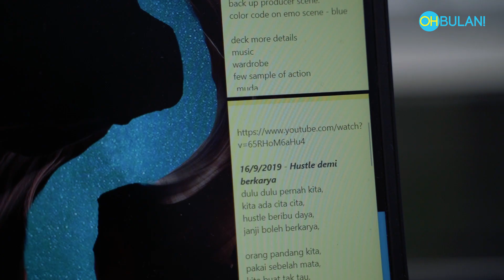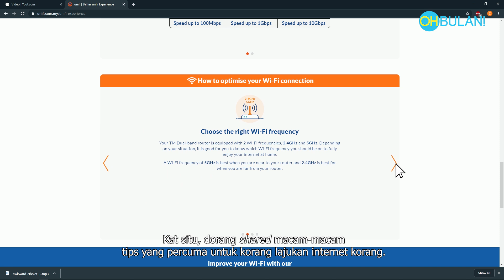Hacks Lajukan Internet Secara Percuma!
Selalu rasa pelik kenapa lah ada dua nama internet aku ni? Ada 2.4gigahertz dan ada juga 5.0 gigahertz? Lepastu dah pilih, kenapa lambat ni aduhhhhh! Ingat pilih yang 5.0 gigahertz boleh lagi laju? Ke salah?

Ha korang boleh tengok video ni untuk tahu cara-cara untuk lajukan internet! Mudah je!